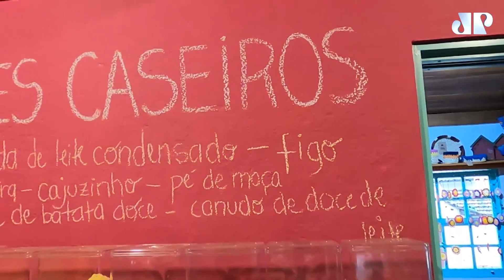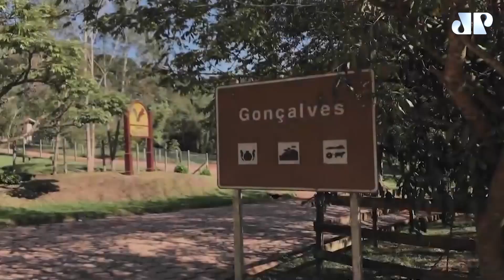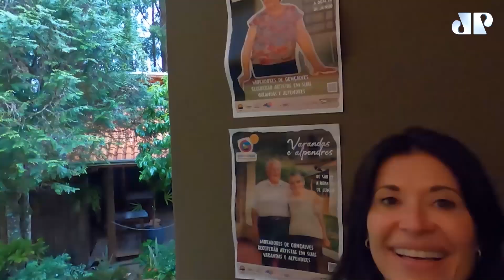Cultura da roça e paisagens deslumbrantes de Gonçalves | MALA PRONTA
Queijo minas e um bom café quentinho coado na hora. Um lugar de paz para se desligar da cidade e aproveitar a calmaria do interior. Patty Leone apresenta a cidade de Gonçalves, em Minas Gerais.